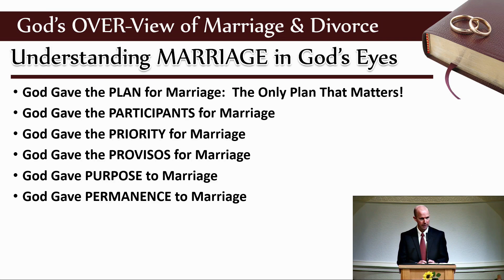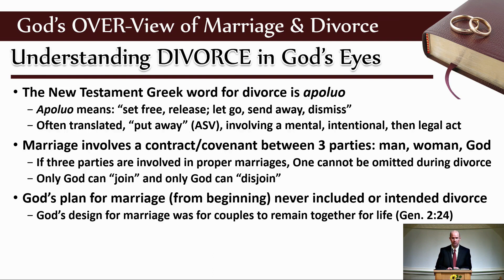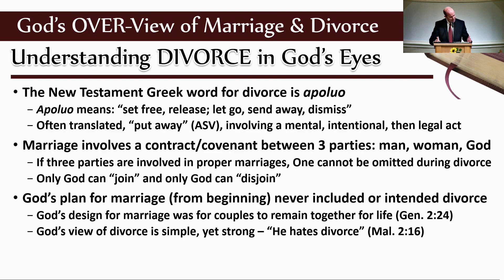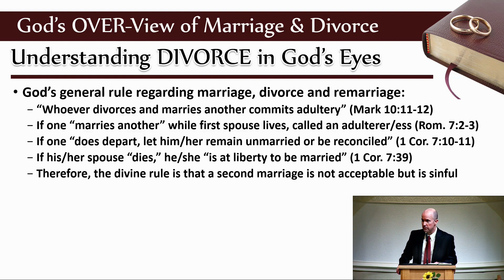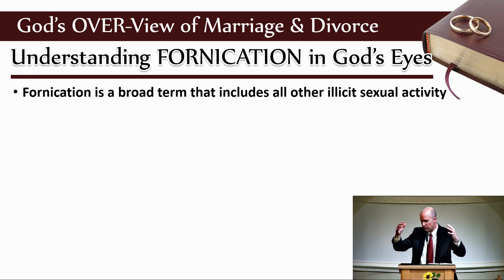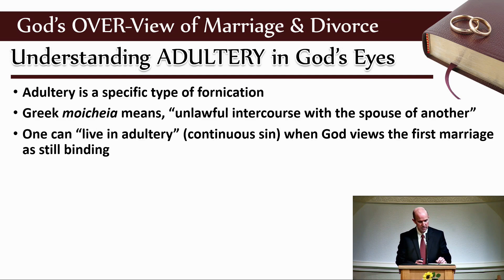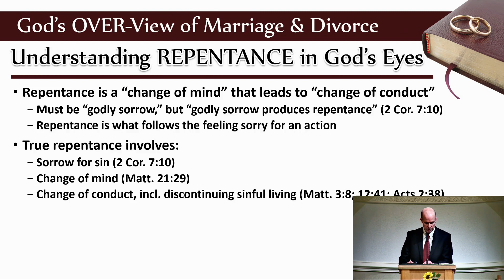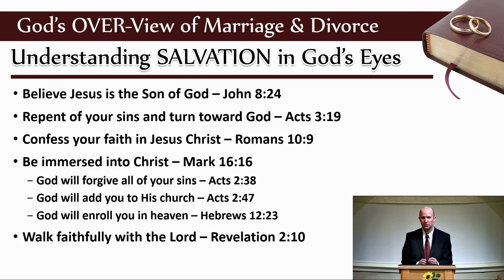God's Truth About Marriage, Divorce and Remarriage: God's Overview of Marriage and Divorce (Part 2)